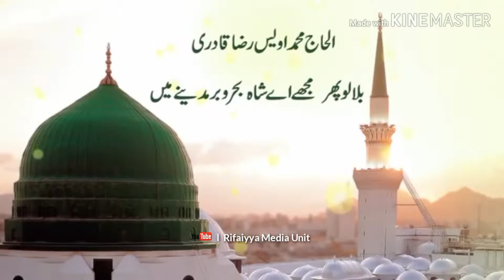Bolalo Phir Mujhe aye Shah New Naat By Al Haj Owais Raza Qadiri